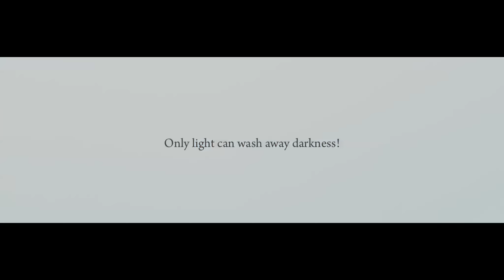Freedom-MOVE ON (Drumma Boy Remix)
Freedom Featuring Drumma Boy with new Move On remix. Drumma Boy remixed the track to pay respects to those we lost in Haiti:Download mixtape free